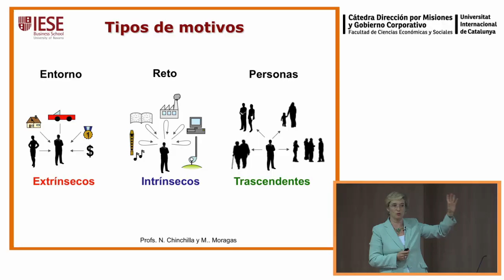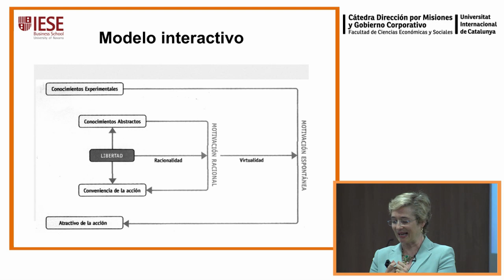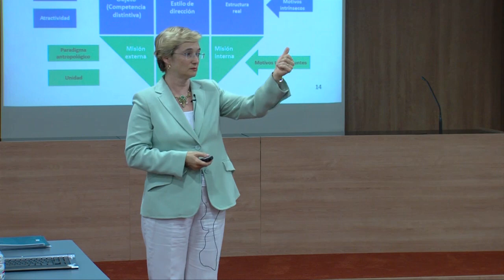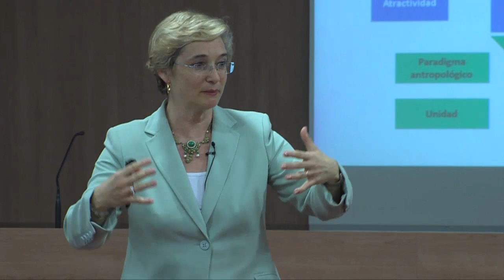Motivación Trascendente - Nuria Chinchilla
Cápsulas temáticas Dirección por Misiones